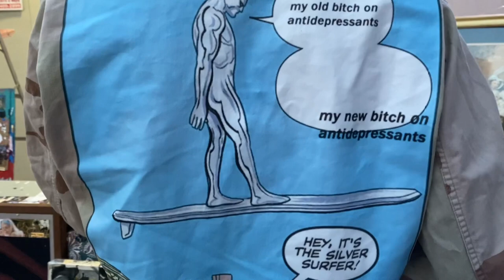fake coogi spotted at art market ?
don and friends went to an art market happening at monkies vintage on guadalupe. this is their experience